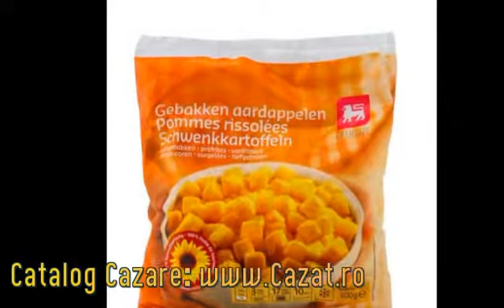Cazare Butnaresti, Neamt - Cazat.ro